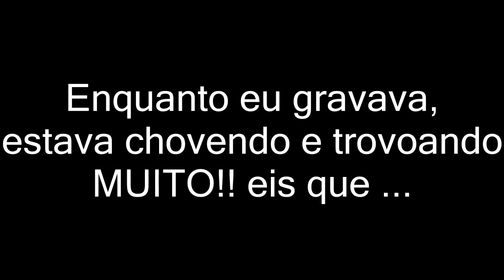TESTANDO NOVAS FORMAÇÕES!! ACHAMOS A FÓRMULA PARA O SUCESSO?! - FIFA 17 Modo Carreira #56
Fala galera, aqui é o Brunelli, e esse foi mais um vídeo do canal, espero que tenham gostado, se gostou deixa aquele Like para me ajudar e motivar a trazer mais vídeos, se gostou muito mesmo, deixe um favorito que ajuda muito, não deixe de comentar seu feedback e compartilhe, tamo junto =D

Música da Intro ► Flux Pavilion - I Got Something